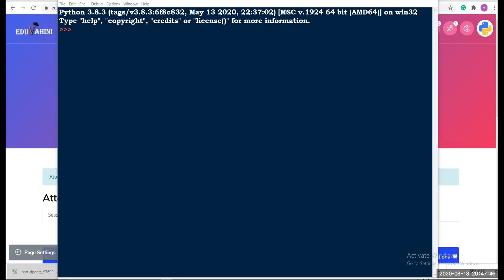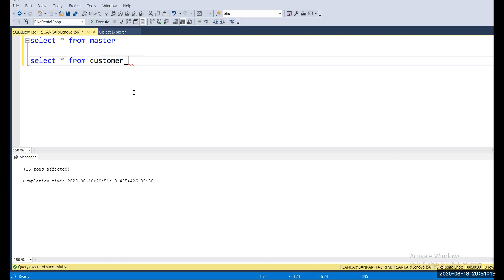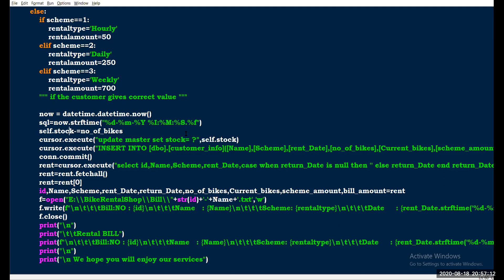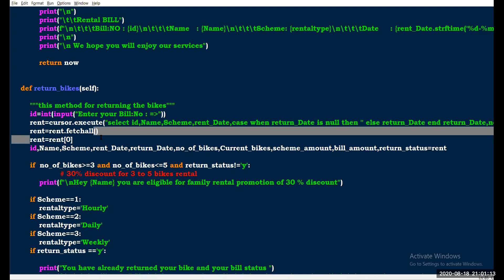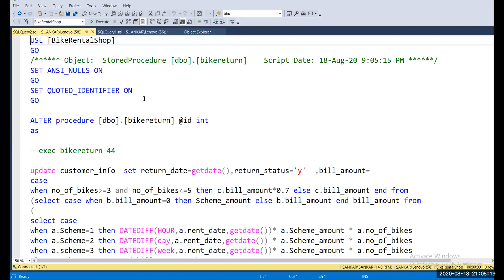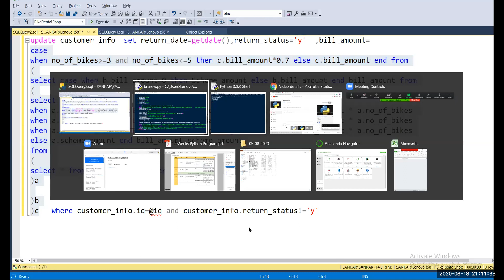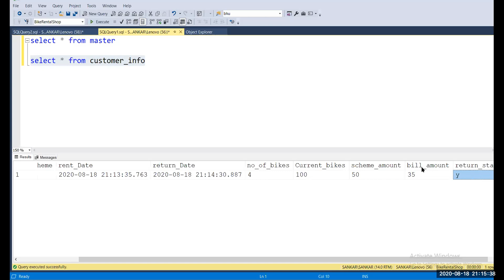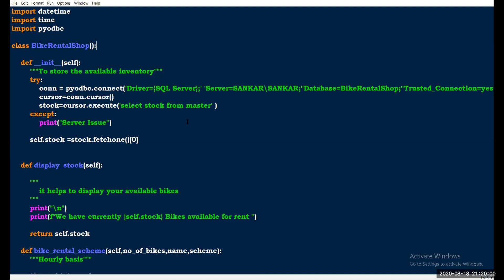Class 51 ( 8.30 pm batch ) BikeRentalShop Overview